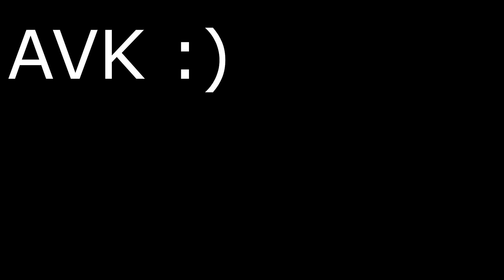OTS Battlefield 4: Bruh Moments on Operation Whiteout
Marco